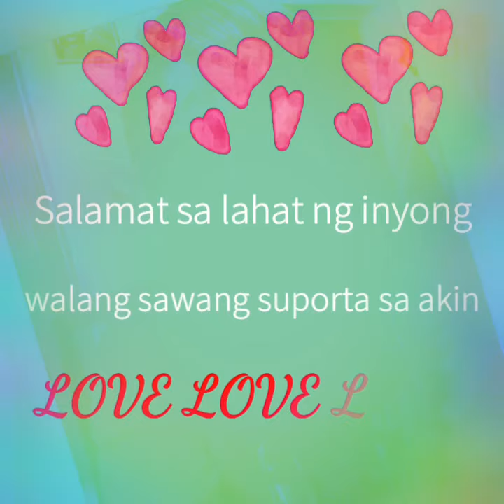HAPPY NEW YEAR!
HAPPY NEW YEAR SA LAHAT SA WALANG SAWANG SUPORTA NYO SA AKIN LOVE YOU ALL.